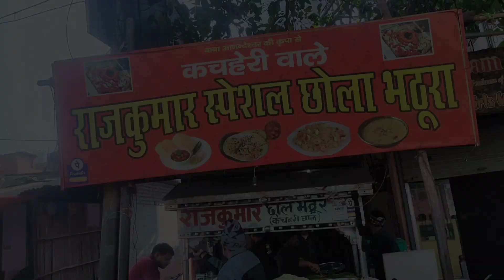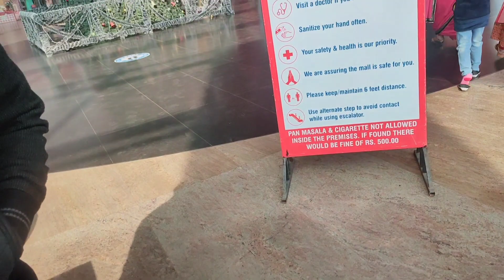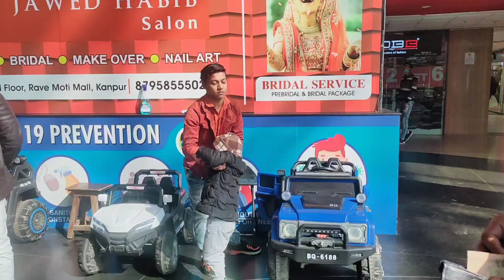कानपुर में हमारा हो गया जोरदार झगड़ा मारपीट होते होते बची/सचिन को बिना बताए मै राम को छोड़ आई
hope you like my serum

💞💞💞💞💞💞💞💞serum

👉 Before using any of the contant from my channel kindly first take permissions